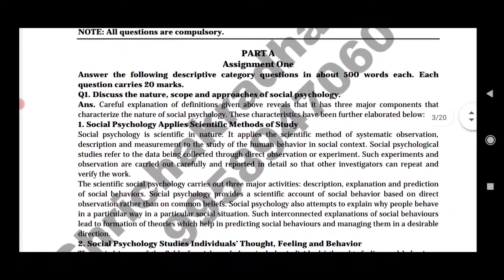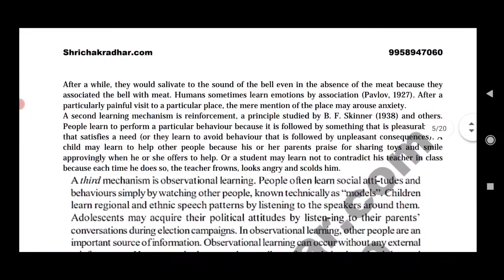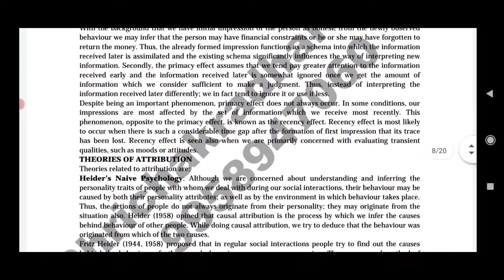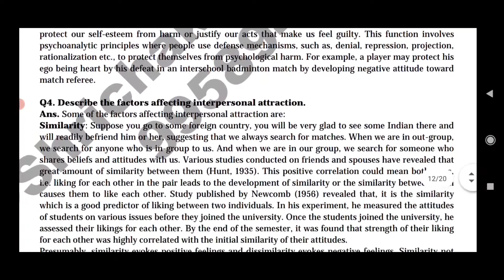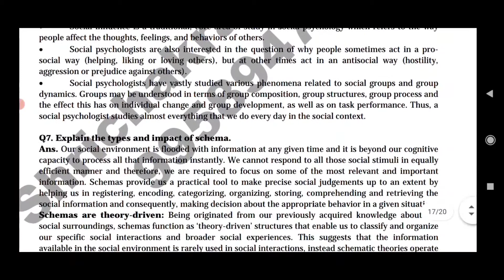bpcc 132 solved assignment 2020-21 in English | bpcc 132 solved assignment 2021 in English | IGNOU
@Study Point

for pdf .

note:
✓ I have only the assignments which I uploaded video. so plz demand only uploaded assignments.
✓ And plz have patience after sending email and wait.

##how to check grade card at IGNOU site | how to check exam result | how to check Assignments marks